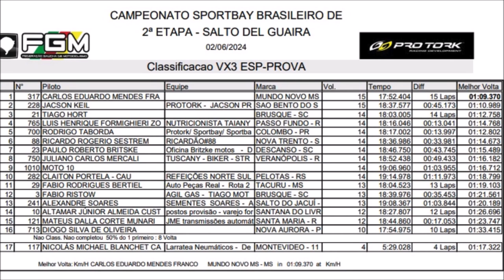VX3 na abertura do Brasileiro de Velocross 2024 em Salto del Guairá